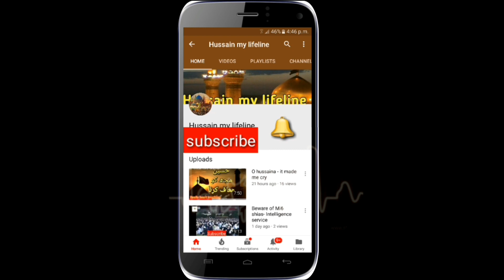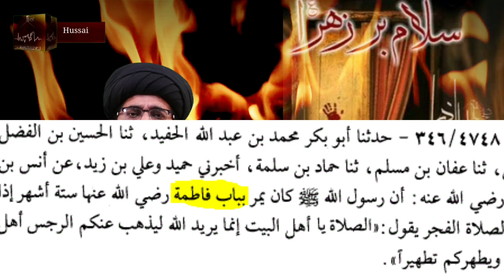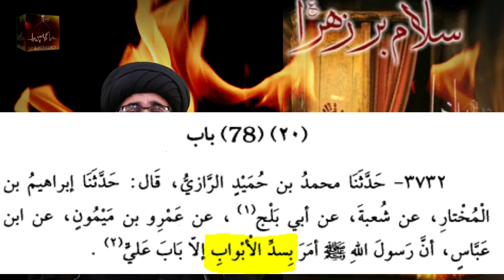Us zamane me darwaze nahi hote they Dar e Syedaؑ ka jalna shio ka jhoot hai!! reply Syed Yasir Naqvi